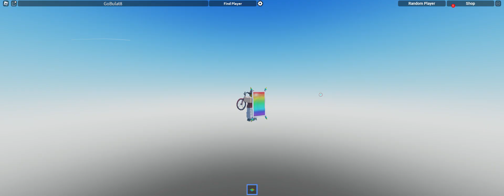Every Roblox Player